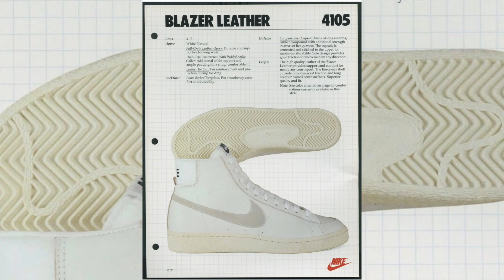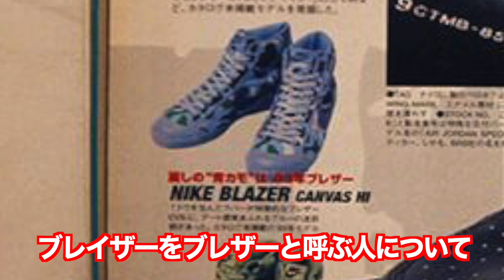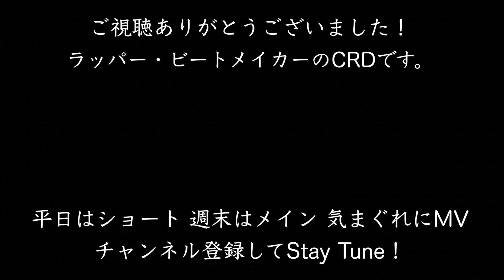コラボ常連、ナイキ ブレーザーは人気なのか？〜ナイキ初のバッシュ...その歴史と魅力について〜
ご意見、ご感想、取り上げて欲しいテーマなどあれば

CRD
🆕最新音源 2021/10/1リリース
ミステリオ 2nd Album「Re」
M3 「宇宙トリップ feat.CRD」ビート提供&客演
各社配信リンク

2007年から活動開始。自身の全ての曲の